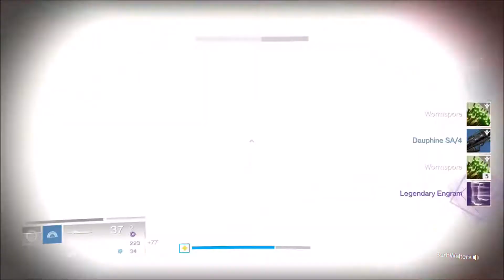The Road Complete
This is my trip down memory lane for Destiny. Just a compilation of Screenshots and short clips of "moments". Epic, Funny and inside jokes. Enjoy my true farewell to a game I spent so much time in. And Again, see you all in Destiny 2.

Song: Coheed and Cambria- The End Complete: The Road and The Damned